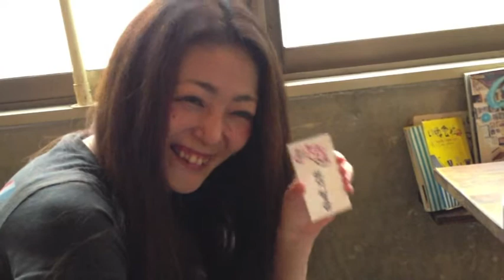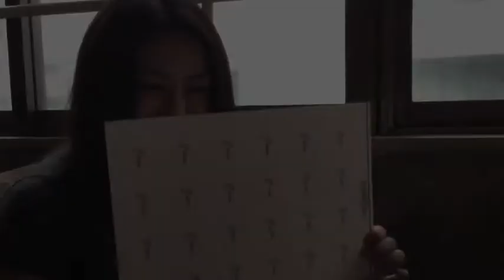名刺 サプライズ 文字アート 書道